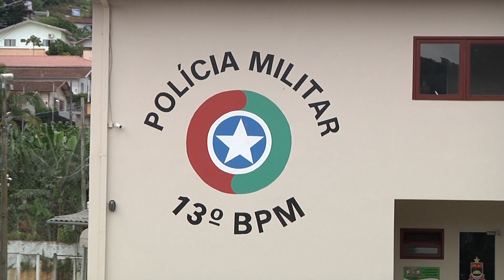Está em fase final denúncia contra vereador de Dona Emma por homicídio e tentativa de homicídio.